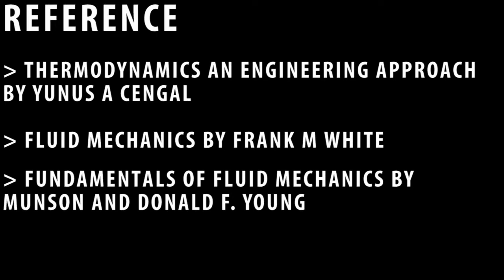Lec 01 Absolute, Atmospheric and Vacuum Pressure Problem in Urdu/Hindi / Pressure Measurement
Pressure is a normal force exerted by a fluid per unit area. Pressure is a term usually applies to fluids (liquids, gases). Pressure is a scalar quantity.
Actual pressure at a given position is called as absolute pressure and it is measure relative to absolute vacuum (i.e. absolute zero pressure). Atmospheric pressure is simply the weight of the air above that location per unit surface area.
Most pressure gauges are calibrated to read zero in the atmosphere and they indicate the difference between absolute pressure and local atmospheric pressure. This difference is usually called as gage pressure. Gage pressure can be negative or positive. Negative gauge pressures are usually called as vacuum pressures and are measured by vacuum gauges. These gauges measure the difference between absolute pressure and atmospheric pressure.

Physical problems make the idea very clear. They enable us to visualize the situation, critically analyze the assumptions taken and discuss the results. Simple derivation/theory does not clarify the ideal. In this video we shall solve the problem related to Absolute, Atmospheric and Vacuum Pressure.

The creator of this channel is an energetic, motivated and visionary teacher/engineer who is always trying to learn and share things. He is of the view that study is lot more than just obtaining marks/CGPA in exams. Things must be learnt/understood rather than memorized. There is no need to memorize anything in Science.  Effort must be made to get the essence of knowledge rather than just making it a source of Job.

Effort has been made to describe things in great detail. However, any suggestions/comments are highly commendable.